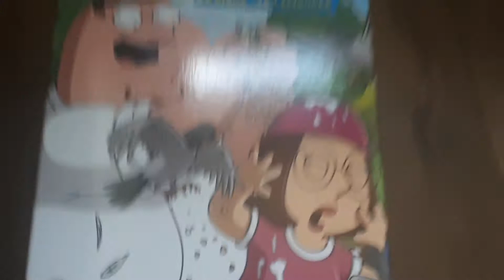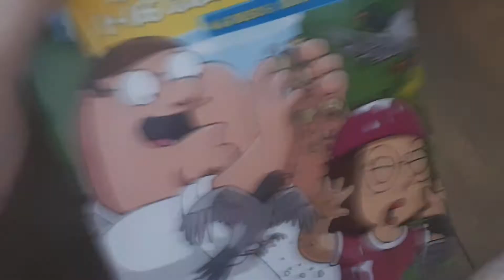My DVD Collection (Remake)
Here's my DVD Collection

Movies I have on DVD Are

Aladdin
Anastasia
Atlantis The Lost Empire
Bambi
Beauty and the Beast
Brother Bear
Bee Movie
Bolt
Big Hero 6
Big Hero 6: The Series
Cats Don't Dance
Cars
Cars Toons Mater's Tail Tales
The Emperor's New Groove
FernGully 1 & 2
Finding Nemo
Finding Dory
Flushed Away
Frankewieenie
Help! I'm a Fish
Madagascar
Madagascar: Espace to Africa
Merry Madagascar
Monsters vs Aliens: Mutant Pumpkins from Outer of Space
Osmosis Jones
Ratatouille
Rio 1 & 2
Shrek
Shrek 2
Shrek Forever After
Stuart Little 2
Sing
Toy Story 2
Wizard of Waverley Place Season 1
and

Family Guy